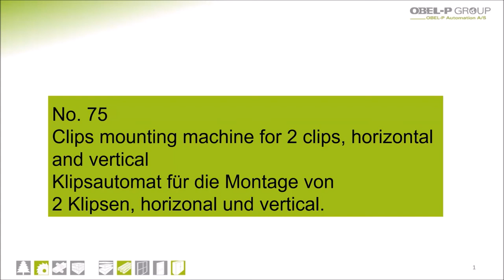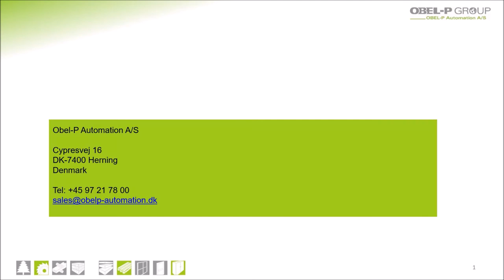Nr 75 Clips mounting of horizontal and vertical clips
Here you can see our machine which has two clip units which are respectively horizontal and vertical. The options for this machine is a barcode/RFID reader along with detection of profiles and cutouts which happens automatically. The machine has recepy control and no manual adjustments.